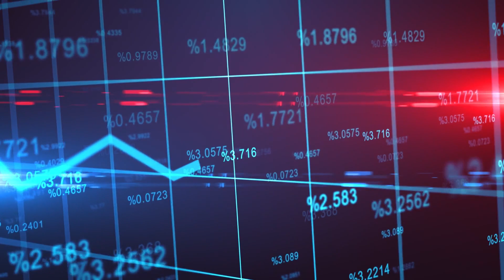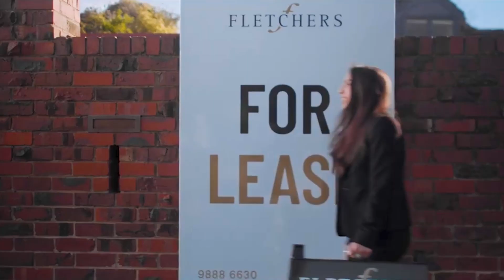Spring Market Update 2022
Join Jeremy Desmier and Prue Fletcher as they chat about the property market so far this Spring.